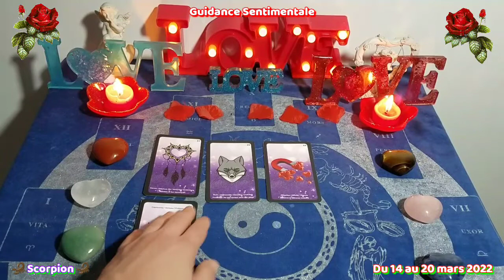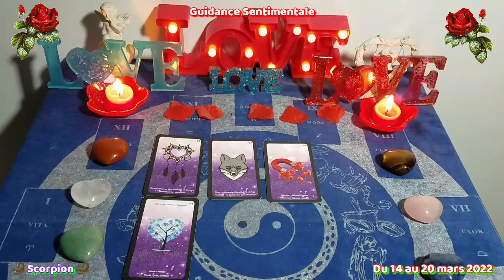💖🦂 SCORPION : du 14 au 20 mars 2022 🦂💖 Guidance Sentimentale.